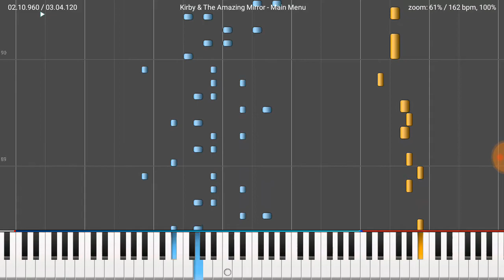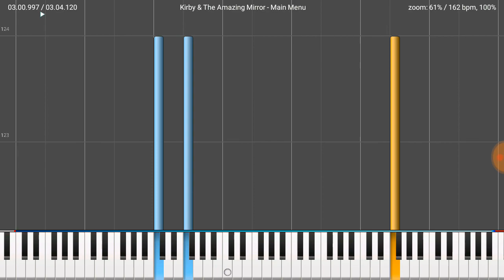Kirby & The Amazing Mirror - Main Menu Piano - MIDI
Key : F Major (F Mixolydian Mode)